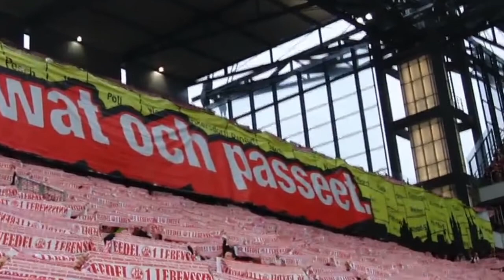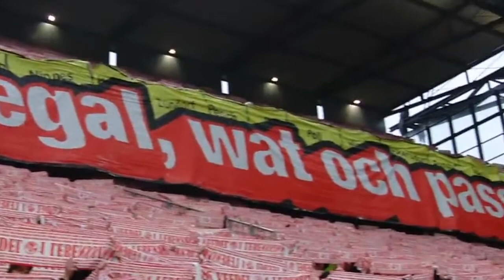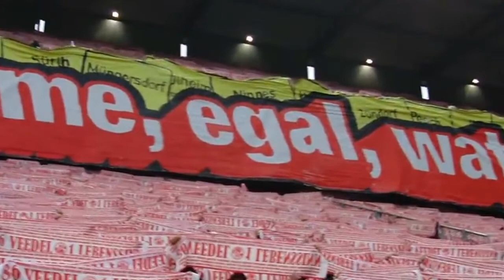Traurige Lustige Musik,1.FC Köln gegen Union Berlin , Montagsspiel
Mehr Lieder gibt es auf Jedermann Hip Hop hier auf Youtube
Timo Horn Note: 1

Direkt auf Temperatur. Verhinderte mit einer  Glanzparade gegen den Kopfball von Kruse einen frühen Rückstand.

Marcel Risse Note: 3

Der Aushilfs-Rechtsverteidiger   spielte seinen Stiefel solide runter.  Auch sein Sorgen-Knie  hielt über die gesamten 90 Minute.

Jorge Meré Note: 5

Hatte Glück, dass sein glasklares Foul im Sechzehner nicht mit einem Elfer bestraft wurde. Flog zu allem Überfluss vom Platz.

Rafael Czichos Note: 3

Bewies ein feines Näschen, als er in bester Stürmer-Manier den Abstauber zum 2:0 nutzte. Lediglich seine Diagonalbälle waren ein  Ärgernis.

Jonas Hector Note: 2

Unaufgeregte Partie des Kapitäns. Lief wichtige Räume zu  und ließ weder links hinten noch später im Zentrum etwas anbrennen
Salih Özcan Note: 5

Sehr unglückliche Partie im Zentrum, kam nicht  in die Zweikämpfe und verlor die Bälle in der Vorwärtsbewegung

ab 60. J. Horn Note: 3

Brauchte keine Eingewöhnungszeit, war sofort im Spiel. Über seine Seite wurde es nicht mehr gefährlich.

Christian Clemens Note: 2

Unermüdlicher Flankengeber, erzwang so auch das Eigentor zum 1:0. Hätte sich fast mit einem Tor zum Geburtstag belohnt.

Louis Schaub Note: 3

Deutete in vielen Szenen an, dass er eine echte Verstärkung sein kann, auch wenn längst noch nicht alles klappte

ab 70. Hauptmann Note: –

Hatte  die Chance auf das 3:0, als er mustergültig von Drexler bedient wurde. Leider sprang ihm der Ball an die Hand.

Dominick Drexler Note: 2

Kurbelte das Spiel immer wieder druckvoll an. Seine Pässe in die Tiefe sind echte Waffen. Schade, dass er den besten FC-Konter vertändelte.

Serhou Guirassy Note: 4

Viele unnötige Ballverluste zu Beginn. Steigerte sich aber und warf sich immerhin in jeden Zweikampf.

ab 73. Sobiech Note: –

Wurde in Unterzahl als Turm in die Schlacht geworfen. Köpfte raus, was er musste und half mit, dass am Ende die Null stand.

Jhon Cordoba Note: 4

Ging keinem Duell aus dem Weg, nervte den Gegner und zog geschickt einige Freistöße. In den letzten Minuten mit den Kräften völlig am Ende.